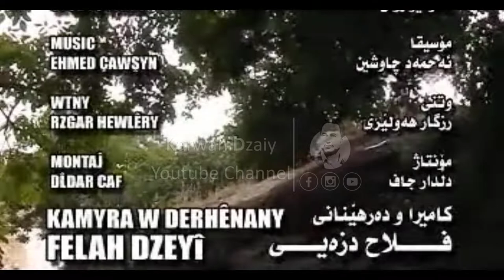Rzgar Hawleri - Shayma_Clip | رزگار هه‌ولێری - شه‌یما